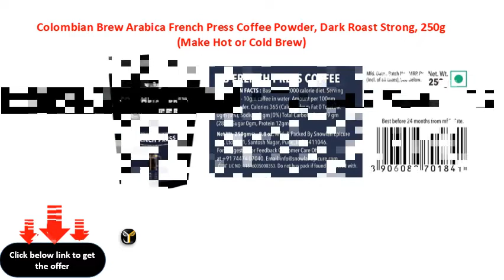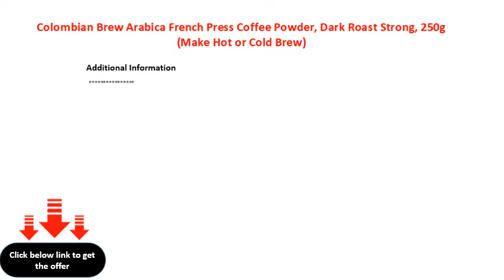Colombian Brew Arabica French Press Coffee Powder, Dark Roast Strong, 250g Make Hot or Cold Brew